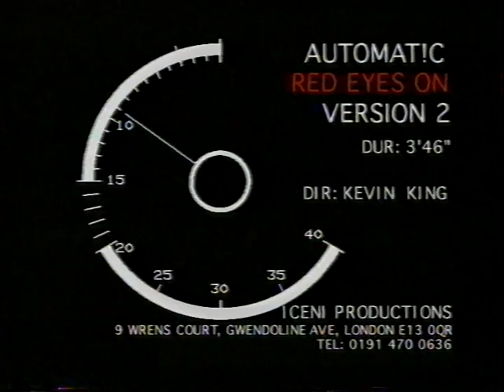AUTOMAT!C RED EYES ON (official video)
AUTOMAT!C RED EYES ON (PUNK ROCK)